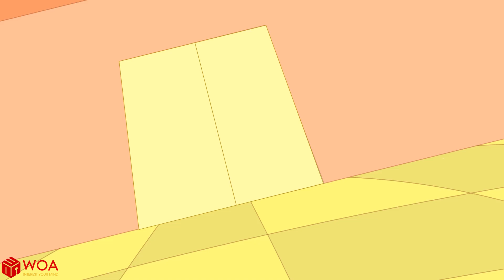When You're Late For School